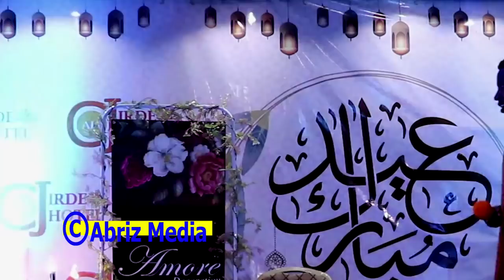YUUSUF CEEGAAG OO SHIDAY ALI JIRDE HEES